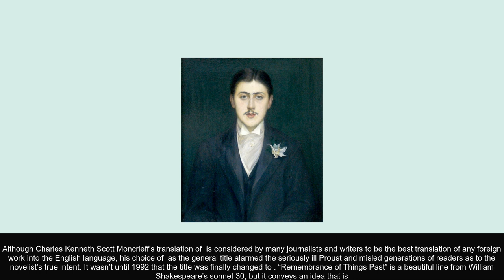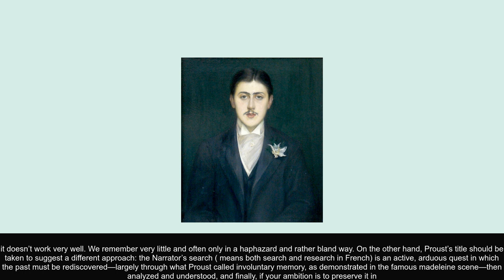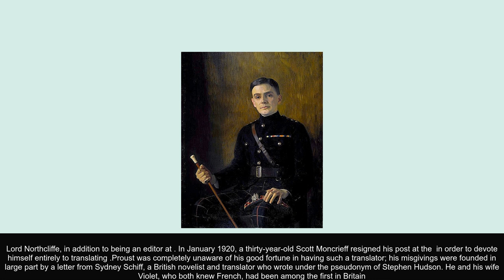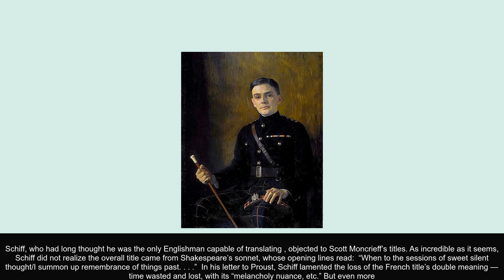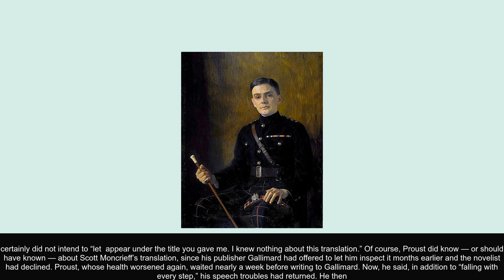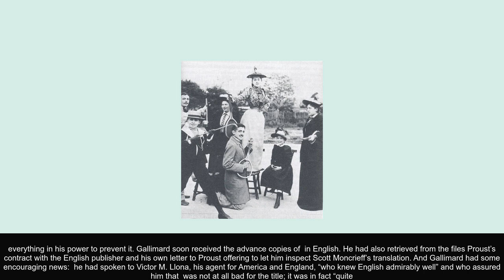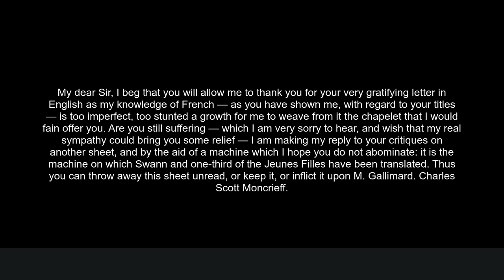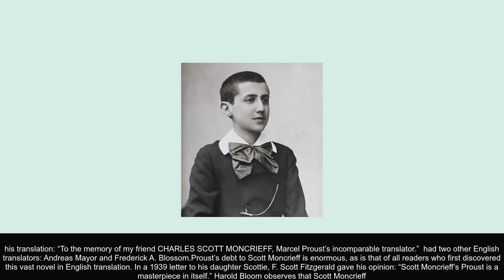Lost in Translation Proust and Scott Moncrieff